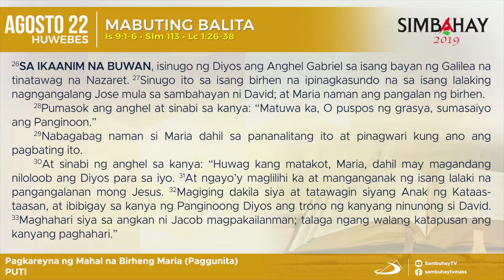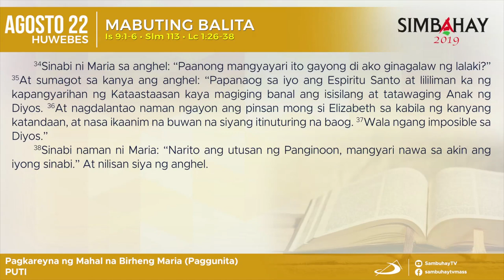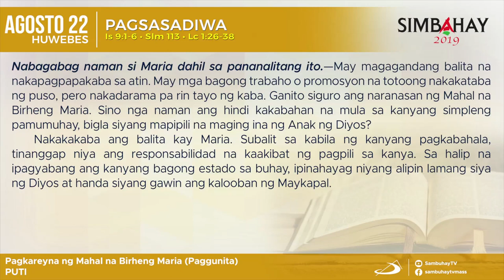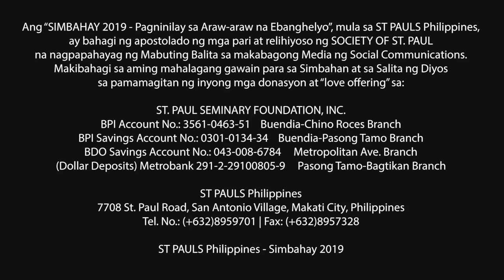Simbahay | Ang Paggunita sa Pagkareyna ng Mahal na Birheng Maria | Agosto 22, 2019